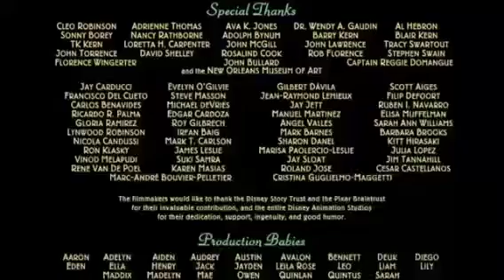Outro Logos: WDSMP / Amblin Entertainment / Disney - The Princess and The Frog (2009) (FULL VERSION)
Closing Version

Production Companies:
Walt Disney Pictures
Amblin Entertainment

Note: Fan Made. This is for all who watched The Princess and The Frog and all Steven Spielberg's films.